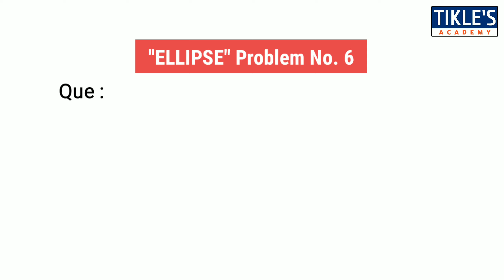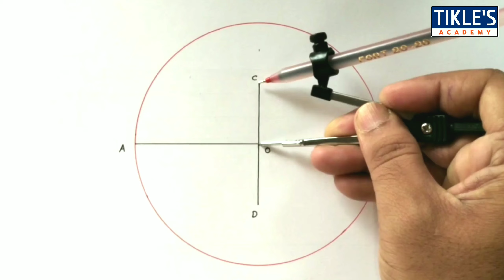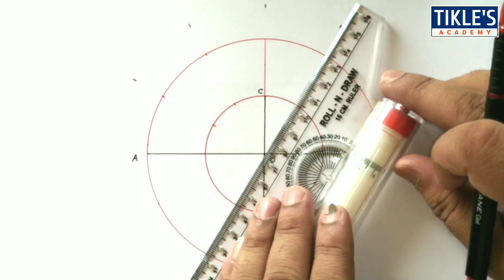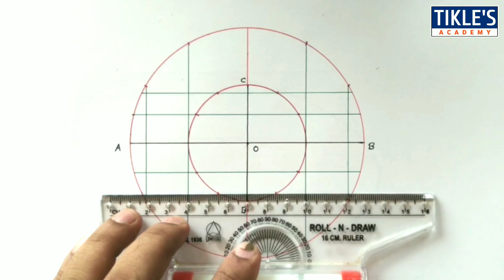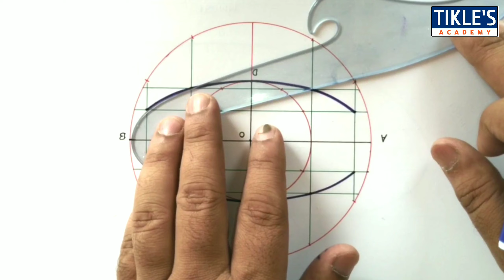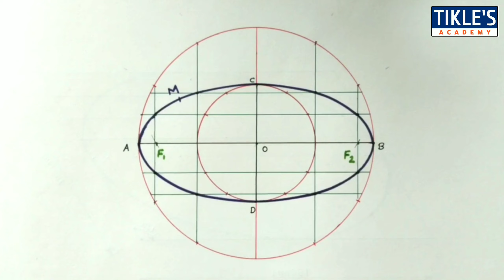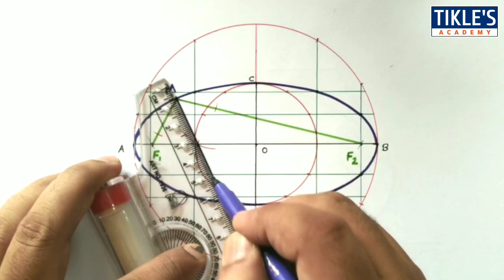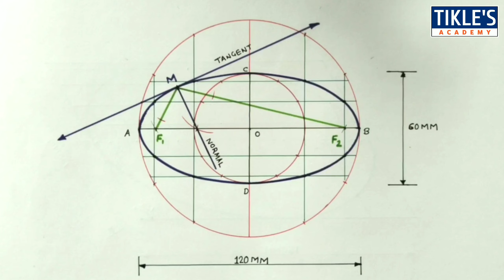HOW TO DRAW ELLIPSE BY CONCENTRIC CIRCLE METHOD (QUE.NO.6) IN ENGINEERING DRAWING AND GRAPHICS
THIS VIDEO COVER 6th PROBLEM ON "ELLIPSE" BY   CONCENTRIC CIRCLE METHOD IN ENGINEERING DRAWING AND GRAPHICS BY PROF. TIKLE SIR

QUE : DRAW AN ELLIPSE OF MAJOR AXIS 120MM AND MINOR AXIS 60MM BY CONCENTRIC CIRCLE METHOD. ALSO DRAW TANGENT AND NORMAL AT ANY POINT ON THE CURVE.